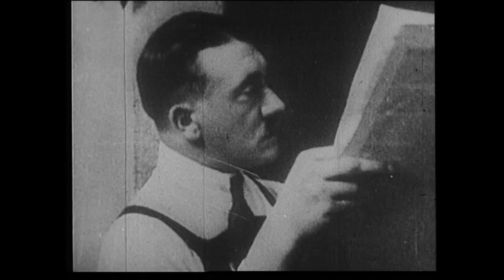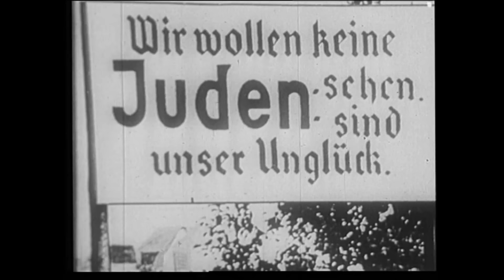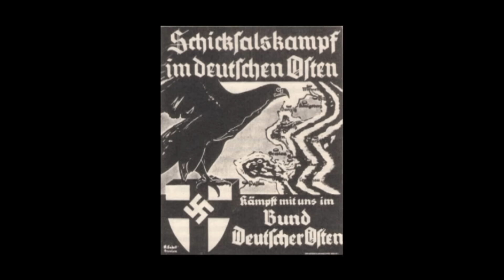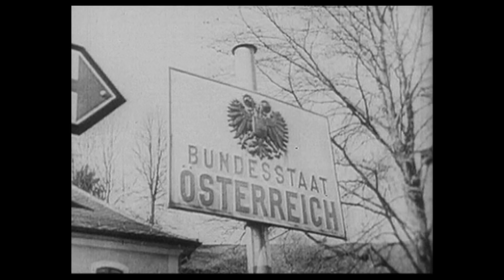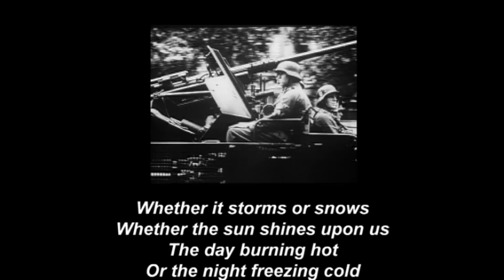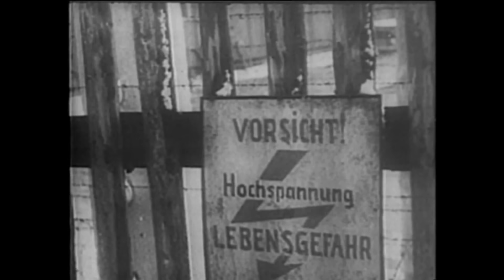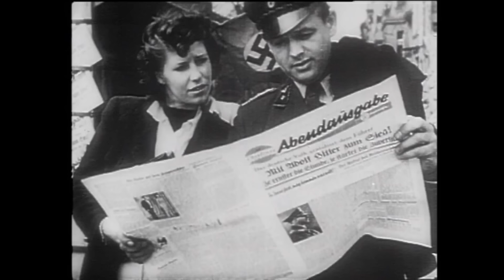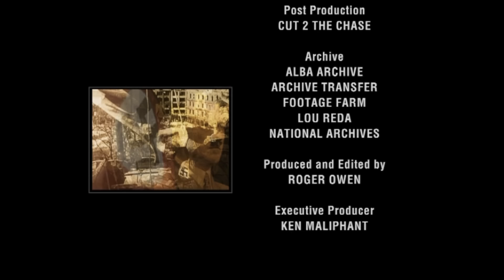Rise and Fall of the Third Reich | Full Movie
When the Great War ended in 1918, Germany lost more than just its pride. Stripped of its military, its industrial wealth and much of its territory, the Fatherland fell into its darkest era. For the people, all seemed to be lost, then a new voice began to be heard, the voice of Adolf Hitler. Promising a new beginning for Germany, popularity for their Fuehrer grew rapidly, as did the treachery, deceit, and horrific violence his Nazi Party wrought on anyone who got in the way.

Licensed through the Alba Media Group